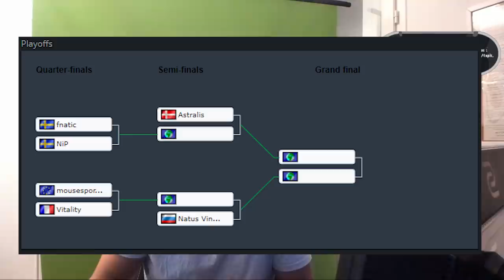VITALITY L'ESPOIR FRANCAIS, DREAMHACK MALMO RECAP #3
le resumé de la dreamhack malmo, 3eme jour avec Vitality le seul espoir francais restant. les quart de finales avec mouz fnatic et nip.